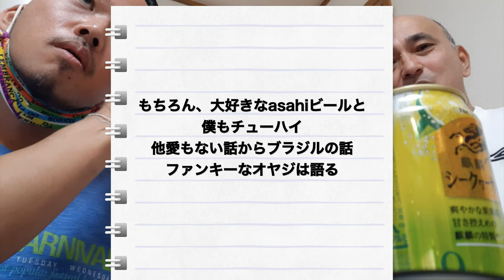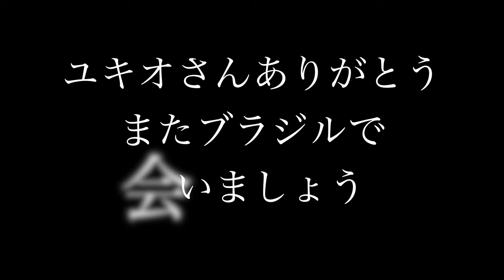Até Brasil🇧🇷!AMIZADEに乾杯🍻ユキオさんブラジルへ帰る Despedida de YUKIO#俺のブラジリアン お別れ会と美味しいブラジル料理@Big Beef in群馬県大泉町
Bom dia Brasil, Boa noite Japão!
"令和のブラジル男"、REI CAPOEIRAP (レイ・カポエイラップ）がお送りする『俺のブラジリアン 』YouTubeチャンネル。
2020年9月に28年の日本生活に幕を閉じブラジルへ帰国したユキオさんとのDespedida (お別れ)ランチ @ Big Beef を公開。
短い付き合いでしたけど、いつも元気でハッピーないいオヤジでした。
ブラジルでいつか再会できることを！Até breve!

また今後、取り上げてほしい企画やアイディアなども大募集中！🇯🇵🇬🇧🇧🇷OK!

【REI CAPOEIRAP info】
アジア人初！REI CAPOEIRAPの新曲『Baile de Tokyo (バイレ・ジ・トーキョー)』がブラジルのKondZilla(コンドジラ)チャンネルからリリース！

ブラジル好き過ぎてすみません。これまでブラジルへの愛だけで制作してきた数々のオリジナル音楽も是非ともチェックしてみて下さい。伝説のカイピリーニャソングを一緒に🎤❗

俺のブラジリアン YouTubeチャンネルでは、よりアクティブに！よりリアルに！ディープに！令和のブラジル男が、ブラジルを中心に南米全般にまつわるとっておき映像を色々Upしていきます！応援よろしくお願いします🙇‍♂️